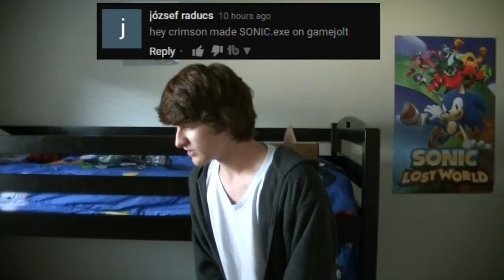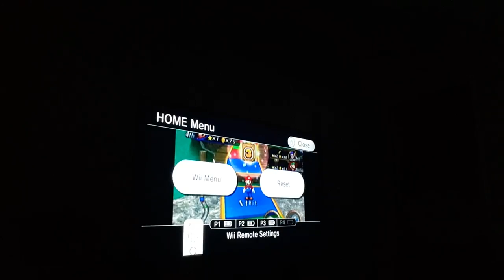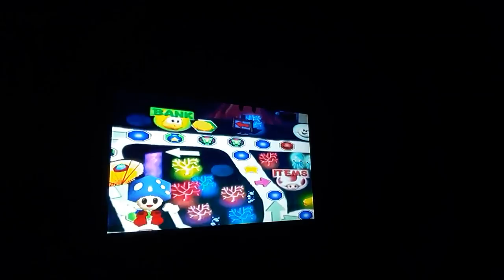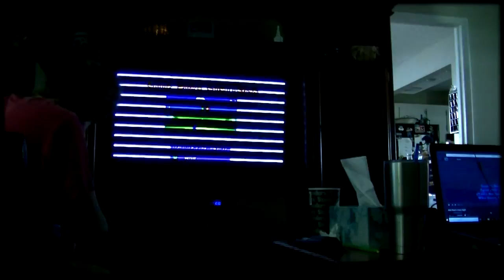BEST OF 2017 | GamerBrosHD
After a long, LONG journey in 2017, we are now officially in 2018! We had some ups and downs in 2017, but now, the wait is over. For joining us in that journey of 2017, we put together the best moments of GamerBrosHD in 2017! Hope this year will turn out A LOT better than 2017, and hope to see you guys later in 2018! ;)

Happy 2018 everyone! :D